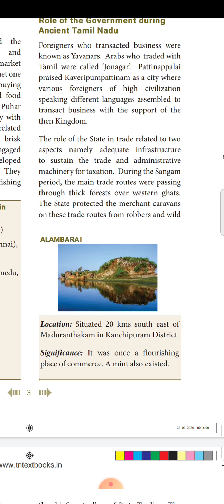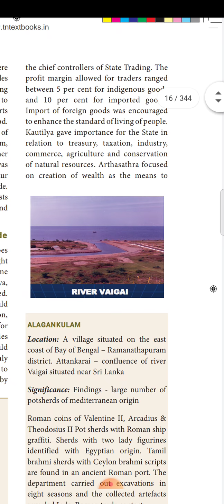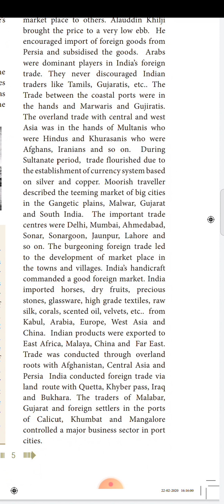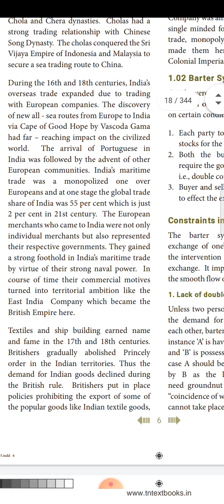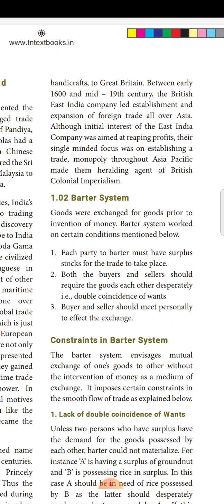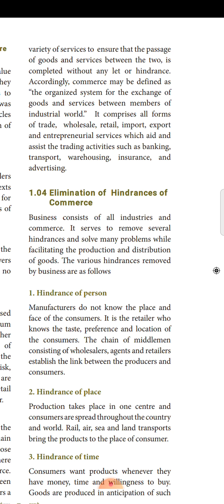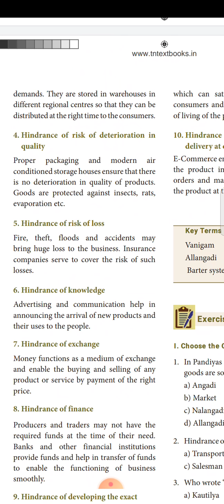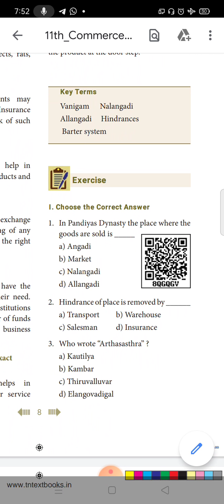11 th commerce chapter 1 Samacheer new syllabus Part 2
commerce and trade in North India
Barter system
Hindrance of commerce